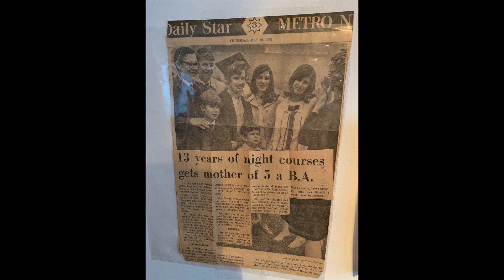Photos of Ellie in Benjy's Albums, arranged chronologically